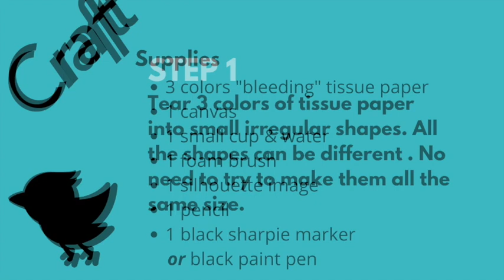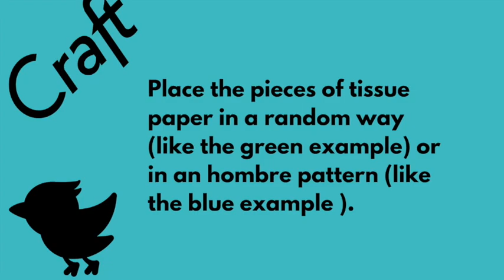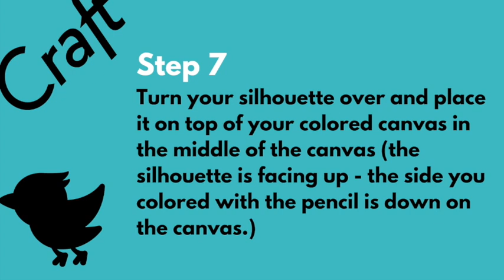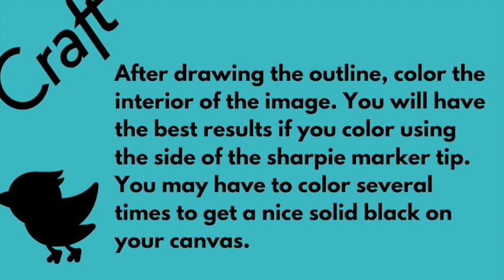Tissue Paper Water Color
This is a how-to video with instructions to make tissue paper water color art with a silhouette image.